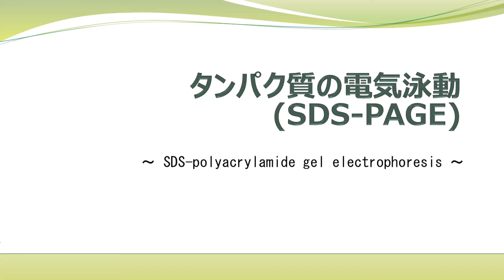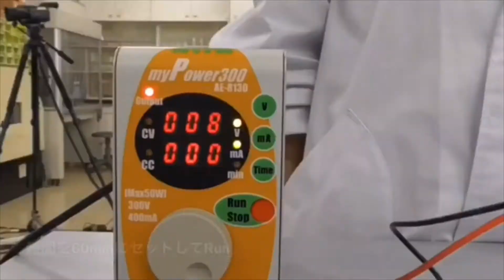生命科学部 授業紹介（タンパク質の電気泳動）